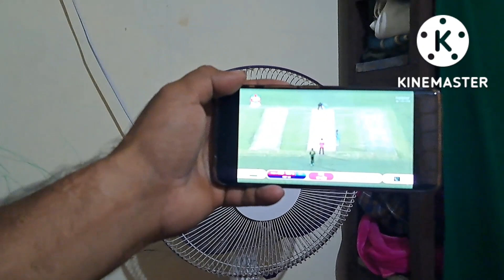Indian Pakistan match T20 World Cup 2022| Pakistan people reaction video |world t 20 Cup|Virat Kohli